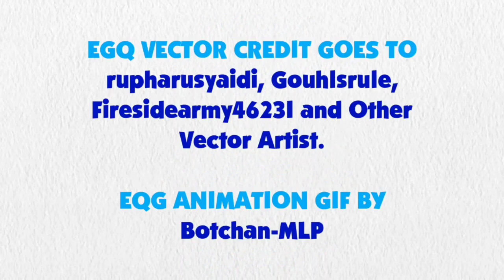Blue's Clues and Sunset Shimmer: Skidoo Series Episode 41 - The Island (1x08 Version)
Sunset Shimmer and Blue are skidooing to island from 1x08 Blue Goes to the Beach

Credit to DeepPonies for Sunset Shimmer's Voice, Ben Casey, RoccoTheBlue'sClues&OtherShowsFanatic3000, Jordan Gwartney, Noah Bisson, Princess Creation345, Botchan-MLP, ToonAlexSora007, YTPinkePie2, Evilasio2, CloudyGlow, rupahrusyaidi and all the vector artists